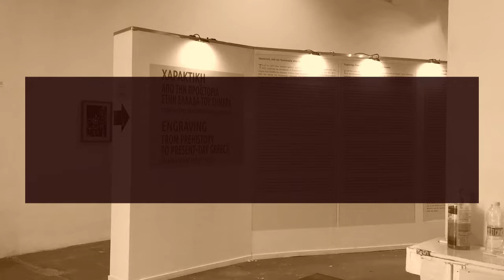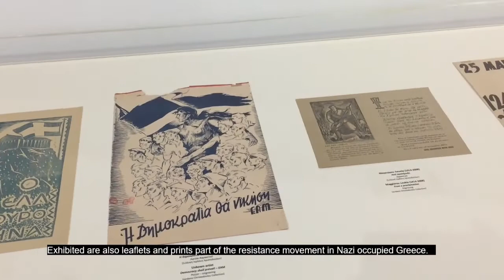"Engraving, from Prehistory to Present day Greece", Athens School of Fine Arts.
Comprehensive and historical exhibition of greek printmaking.